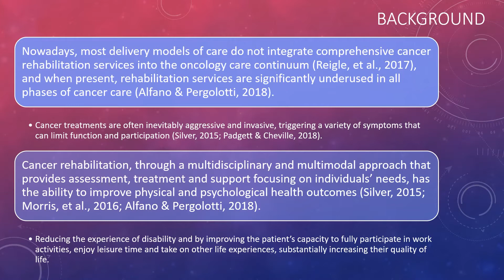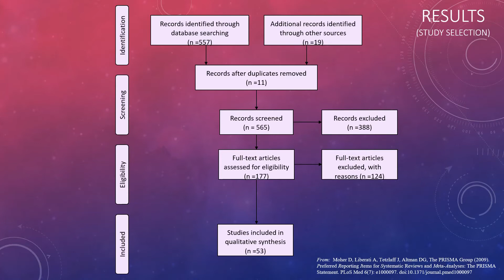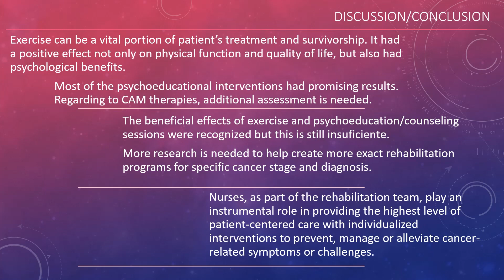WCQR2021_129_THE NURSE’S INTERVENTION IN THE REHABILITATION OF CANCER PATIENTS: A SCOPING REVIEW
THE NURSE’S INTERVENTION IN THE REHABILITATION OF CANCER PATIENTS: A SCOPING REVIEW
Authors: Catarina Rodrigues, Bárbara Gomes, Carlos Albuquerque and Sandra Carmo
Introduction: Cancer survivors represent a growing population with very specific physical and psychosocial needs. Nowadays most delivery models of care do not integrate comprehensive cancer rehabilitation services into the oncology care continuum, and when present, they are significantly underused. The nurse´s intervention is focused on the management of symptom burden and challenges due to cancer, on treatment-related morbidities, on the maximization of independence and the improvement of the quality of life of cancer patients. Objective: Identify the different specific rehabilitation interventions delivered by nurses in response to physical, psychological and cognitive impairments that may be experienced by cancer patients, and to understand whether these interventions are preferably implemented at a specific phase of the cancer care. Methods: A Scoping Review, following the Joanna Briggs Institute methodology, was performed. Two independent reviewers analyzed the relevance of the studies (obtained from January 2019 to April 2019). The results were extracted using an adapted extraction tool from JBI and have been presented narratively and by using tables to support the text. Results: A total of 53 studies were included yielding 3 nurse-led intervention categories of exercise, psychoeducational and/or counselling meetings and complementary and alternative medicine therapies. Considering the Orem´s Self-care deficit nursing theory, the role of nurses in cancer rehabilitation is mainly supportive-educative. The majority of nurse-led interventions were delivered after cancer surgery or in survivorship. Outcomes were mostly symptom-focused and frequently included quality of life. Many interventions provided beneficial physical and psychological outcomes or showed a positive trend. Conclusions: Scientific publications concerning nurses as cancer rehabilitation providers still come as a relatively new approach. Further research and tailored interventions are needed to help nurses in decision-making and evidence-based practices.